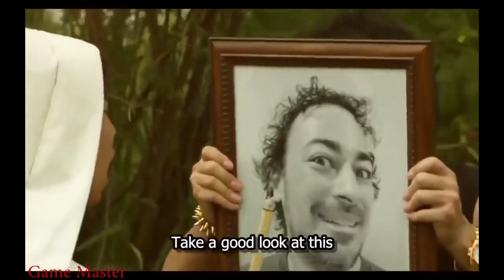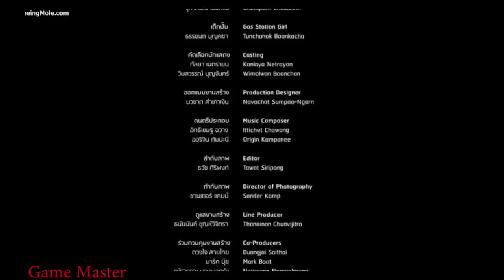HORROR COMEDY || FULL MOVIE || TAGALOG DUBBED